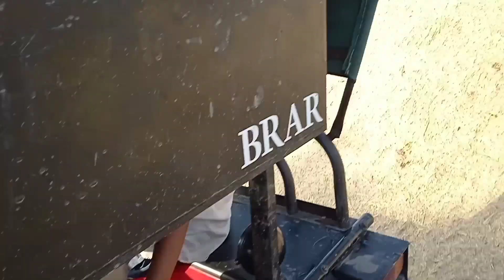ਅੱਜ ਫਿਰ ਲਾਇਆ ਝੋਨਾ 🌾 ਰਾਤ ਦੇ ਵੱਜੇ ,10:30 Vlog#7